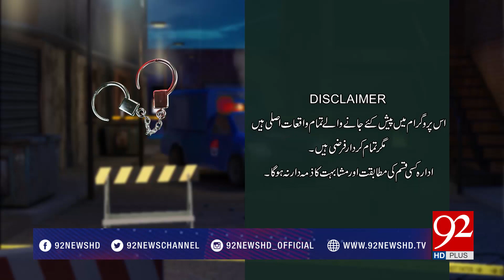Haqeeqat | Ghairat Ke Naam Per Olaad Ka Qatal | 19 October 2019 | 92NewsHD